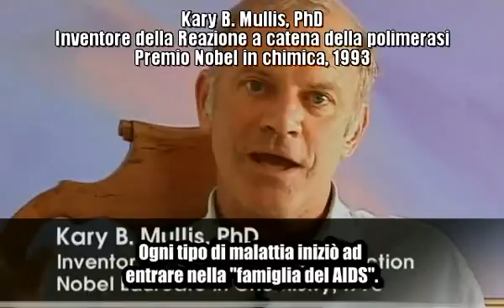Kary Mullis Hiv Aids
Premio Nobel per la Chimica nel 1993. Inventore della Reazione a Catena della Polimerasi (PCR)